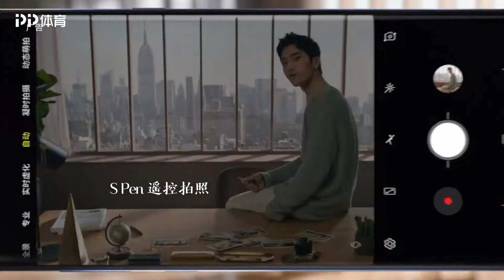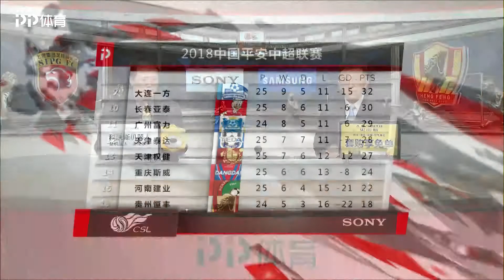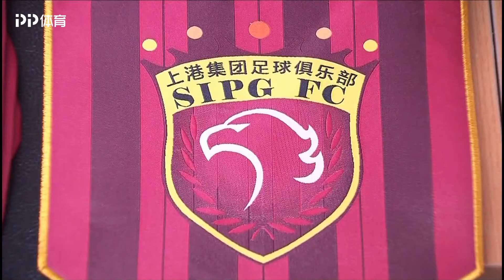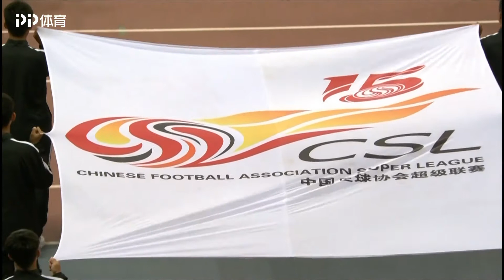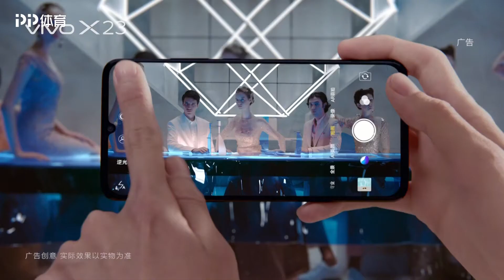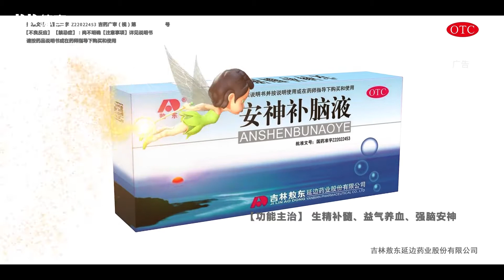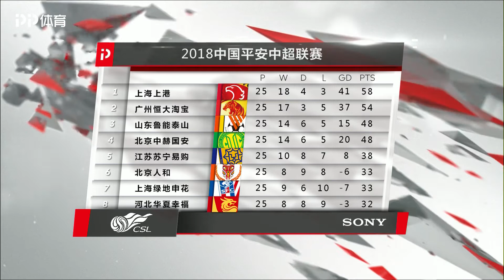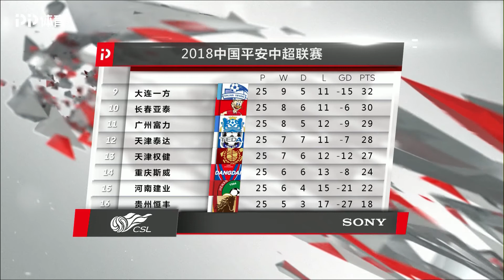20181007 中超联赛第25轮 上海上港 — 贵州恒丰（PP体育）